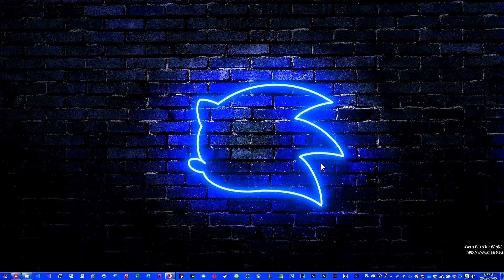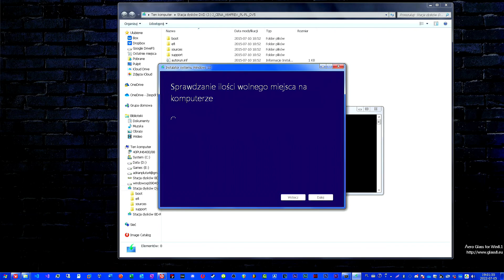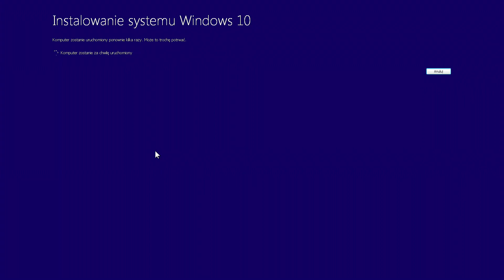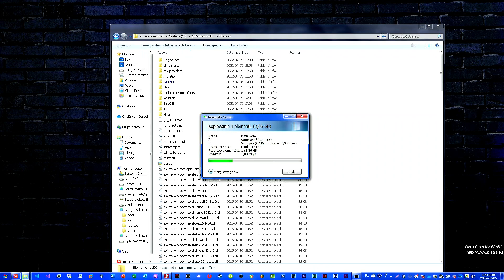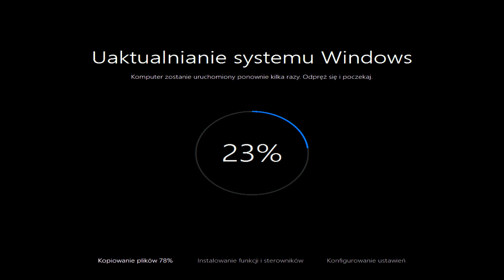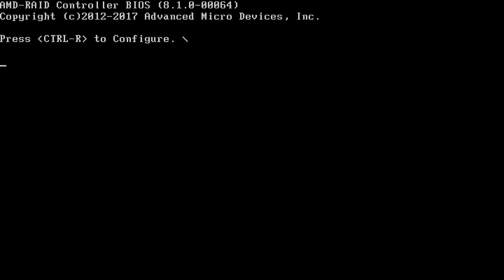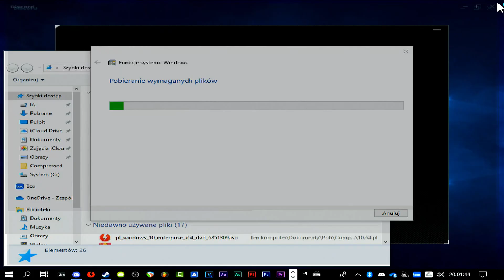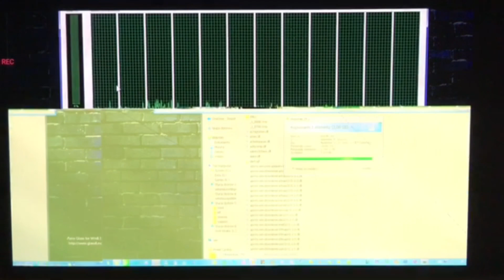Upgrading Windows 8.1 to 10 LTSC in the weirdest way!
Is a weird way but it's works!